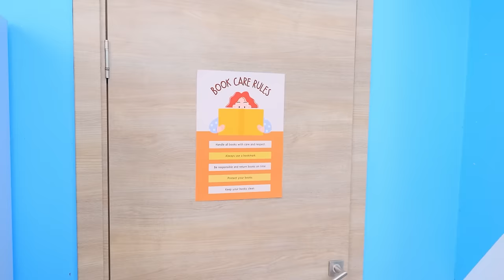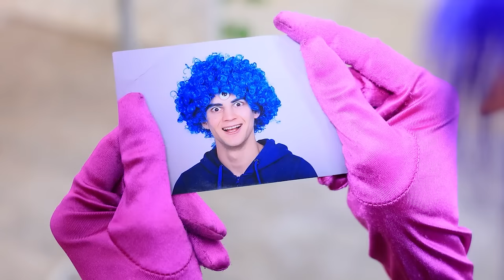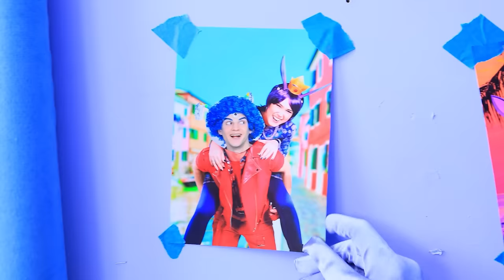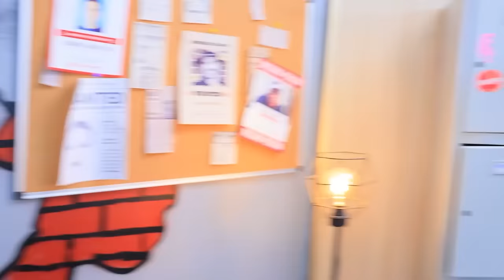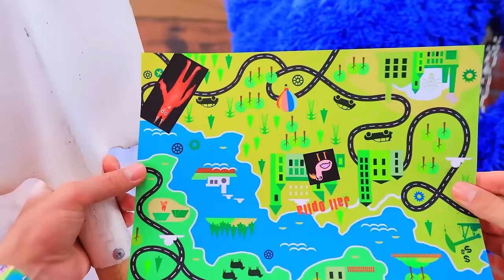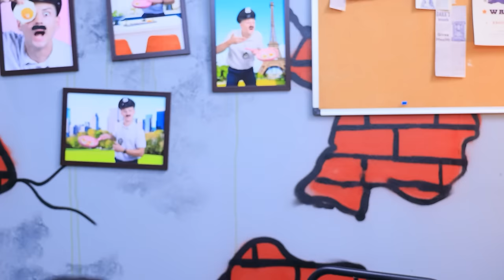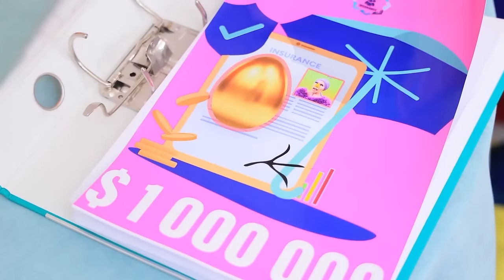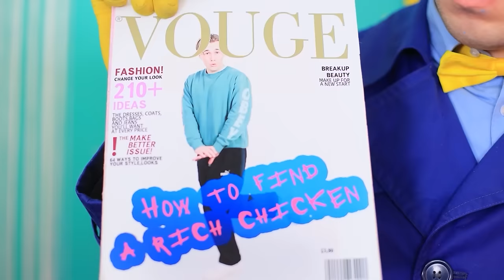BANBAN dan OPILA Menghilang! GARTEN of BANBAN – Asal-usul Cerita Sedih!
Tonton video terbaru | Aktifkan SEMUA pemberitahuan
Ayo kita pergi ke Dunia Ban Ban! Kenapa? Karena Banban dan Opila hampir saja menikah, tapi Bouncelia sang Mempelai Wanita malah diculik!